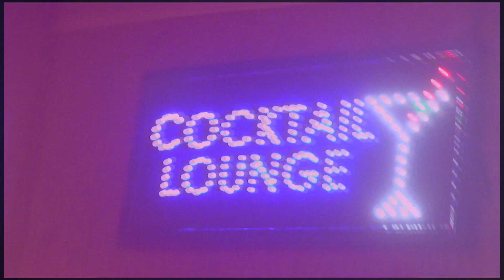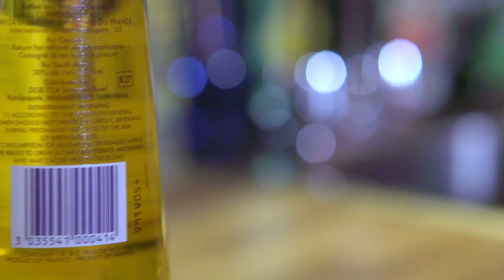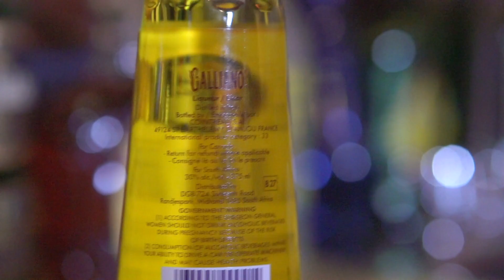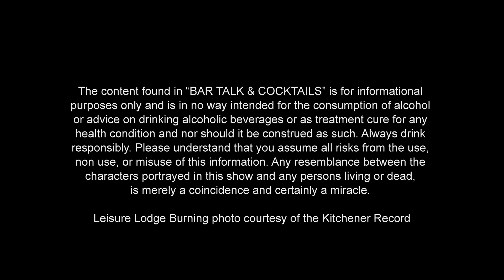How to make a Root Beer Float (Alcoholic)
What does Chubby Checker, a Topless Woman and a Root Beer Float have to do with each other? Watch and find out.

This week we make a Root Beer Float (Of the alcoholic variety) and it's made WITHOUT root beer! Weird! Trust me though, it works and tastes awesome! We also learn a little something about Galliano.

Enjoy this Root Beerless, Boozy, Root Beer Float! Cheers!

Music written and performed by Bruce Graff